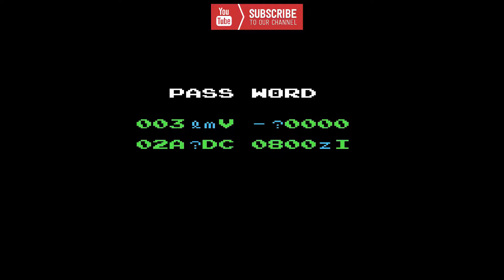Metroid NES Walkthrough - Wave Beam - Norfair Part 6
Today on Metroid classic, we go after the Wave Beam power-up

Metroid is an action-adventure game in which the player controls Samus Aran in sprite-rendered two-dimensional landscapes.

The game takes place on the planet Zebes, a large, open-ended world with areas connected by doors and elevators.

The player controls Samus Aran as she travels through the planet's caverns and hunts Space Pirates. She begins with a weak power beam as her only weapon, and with only the ability to jump.

The player explores more areas and collects power-ups that grant Samus special abilities and enhance her armor and weaponry, allowing her to enter areas that were previously inaccessible.

Among the power-ups that are included in the game are the Morph Ball, which allows Samus to curl into a ball to roll into tunnels; the Bomb, which can only be used while in ball form and can open hidden floor/wall paths; and the Screw Attack, a somersaulting move that destroys enemies in its path.

In addition to common enemies, Samus encounters two bosses, Kraid and Ridley, whom she must defeat in order to progress. Ordinary enemies typically yield additional energy or ammunition when destroyed, and the player can increase Samus's carrying capacities by finding storage tanks and defeating bosses.

Once Kraid and Ridley have both been defeated, the player can open the path to the final area and confront the Mother Brain.

Space Pirates attack a Galactic Federation-owned space research vessel and seize samples of Metroid creatures.

Dangerous floating organisms, Metroids can latch on to any organism and drain its life energy to kill it.

The Space Pirates plan to replicate Metroids by exposing them to beta rays and then using them as biological weapons to destroy all living beings that oppose them.

While searching for the stolen Metroids, the Galactic Federation locates the Space Pirates' base of operations on the planet Zebes. The Federation assaults the planet, but the Pirates resist, forcing the Federation to retreat. As a last resort, the Federation decides to send a lone bounty hunter to penetrate the Pirates' base and destroy Mother Brain, the biomechanical life-form that controls the Space Pirates' fortress and its defenses.

Considered the greatest of all bounty hunters, Samus Aran is chosen for the mission. Samus lands on the surface of Zebes and explores the planet, travelling through the planet's caverns. She eventually comes across Kraid, an ally of the Space Pirates, and Ridley, the Space Pirates' commander, and defeats them both.

Eventually, Samus finds and destroys Mother Brain. She then places a time bomb set for 99.9 seconds, and escapes the collapsing lair.